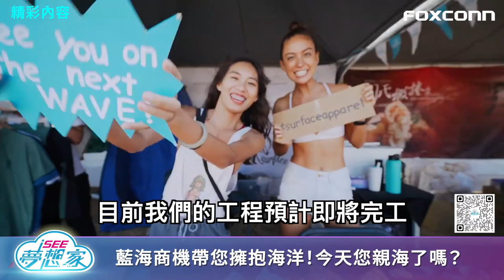I SEE夢想家 第183集 精彩內容 藍海商機帶您擁抱海洋！今天您親海了嗎？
來賓：亞果遊艇開發總經理 唐玉書

本集節目邀請亞果遊艇開發的唐玉書總經理來節目談台灣的遊艇產業商機。台灣四面環海，可是現在只有1200多艘遊艇，相比人口750萬的香港有1.1萬艘遊艇，日本每萬人有13艘遊艇，亞果遊艇預估台灣會有1萬艘遊艇的市場，未來的發展空間巨大。

亞果遊艇希望整合台灣海洋休憩上中下游產業鏈，從買遊艇、租借遊艇到遊艇港旁邊的吃喝玩樂、食衣住行等需求，亞果遊艇集團通通有提供服務，就是想提供喜歡海洋的人一站式的服務。

由亞果遊艇推動成立的「台灣帆船聯盟」在今年舉辦了第一屆的TSL台灣帆船聯盟帆船賽，冠軍獎金高達100萬元，從台南出發一路到高雄，就是希望推動台灣帆船運動向下扎根。

台灣的海域相比其他國家其實沒有特別危險；因此面對海洋，唐玉書總經理有不一樣的觀點，她認為首先要去除對海洋的恐懼感，將來親海會取代親子變成下一個趨勢。

整個海洋休憩產業根據唐玉書總經理的估算，未來它的產值會破兆，當我們在考量下一個兩兆雙星產業是什麼的時候，不要忘記這股藍海商機。這包含遊艇/帆船的泊位、遊艇製造及銷售、遊艇的會員服務、遊艇港周邊的餐飲、會所、別墅Villa、五星級飯店等服務。

對於海洋，唐玉書總經理推廣「四敬一沒有」。第一個就是要尊「敬」海洋，要了解海洋的特性。第二個是要讓海洋變乾「淨」，希望透過亞果以及台灣優秀業者的努力，所有台灣人攜手面對海洋讓海洋變乾淨。第三個是希望大家可以真正親「近」海洋。第四個就是要「進」入海洋、面對海洋，這樣台灣就不再只是個海島，就是面對全世界。「沒有」指的就是在海洋沒有壓力，海的浮力比較大，只要你放鬆躺在海上，你就可以漂浮。

亞果遊艇的碼頭都是使用環保材質建造，落實永續與環保的概念，未來也會申請國際的金錨獎。亞果遊艇也與國際的遊艇會合作，建立姊妹會，邀請姊妹會的國際會員前來台灣觀光，透過民間的交流把台灣的人情味、美景、美食推廣到國際上。

不要讓自己的刻板印象限制了想象力，只要是陸地上有的活動海上都可以舉辦，遊艇上可以舉辦音樂會、舞會、插花課、繪畫課、求婚Party、Team Building訓練，甚至開到公海去簽約。至於在海上飲酒作樂的同時，會不會有酒駕的問題？歡迎一起來觀看唐玉書總經理對於亞果遊艇推動海洋商機的經驗分享吧！